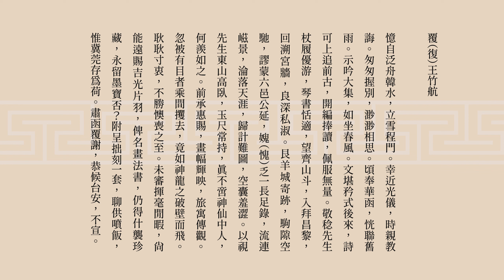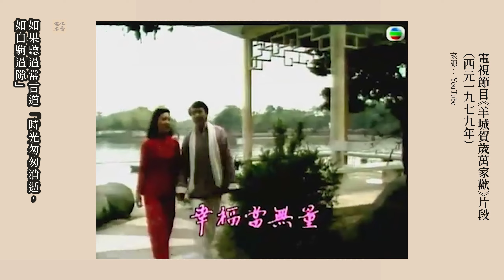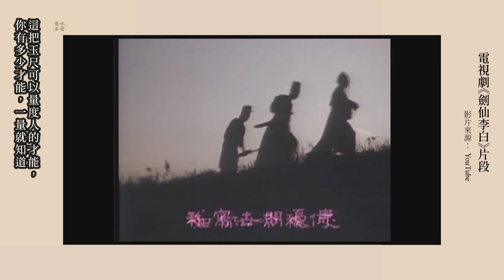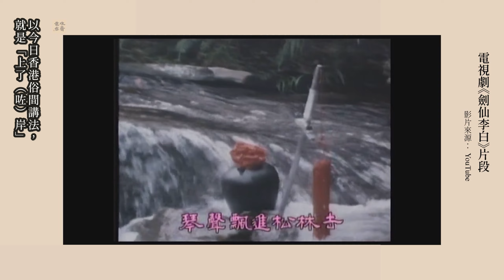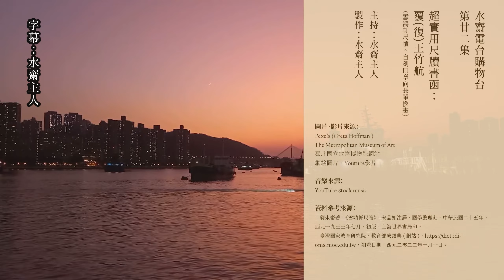（設國語字幕，01-22）超實用尺牘：向長輩求畫之書函示例。《雪鴻軒尺牘》選：覆王竹航（水齋電台購物台第廿二集）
影片提及〈上清寶鼎〉詩「仙人持玉尺，度君多少才」，未必為李白詩，有說指此「詩」來自東坡先生謫仙詩。（參《新譯李白詩全集》，郁賢皓注譯，臺北市：三民）

0:00 前言
1:06 《雪鴻軒尺牘》選：覆（復）王竹航原文
3:48 《雪鴻軒尺牘》選：覆王竹航原文解說: 第一部分
12:30  《雪鴻軒尺牘》選：覆王竹航原文解說: 第二部分
24:55  結語
25:50 片尾、參考書目

封面圖來源：臺北國立故宮博物院網站，文物典藏資料庫。